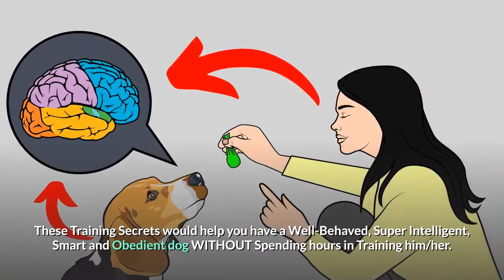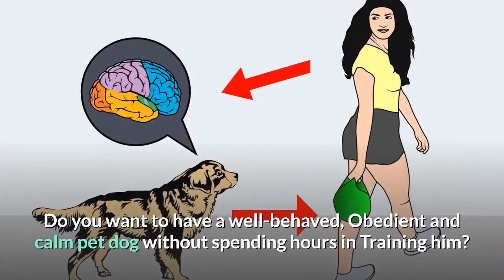Who's a Dachshund Corgi Mix-breed (Dorgi)? Should you get this dog breed for yourself?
If you’ve been dreaming of a little dog breed with a big personality, then prepare to be charmed by the Dorgi.

These characterful pups are the result of crossing a Dachshund and a Corgi, and they combine all the best aspects of these sweet and small breeds.